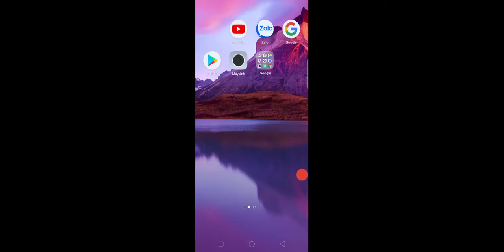STANDOFF 2|| AKR WORM